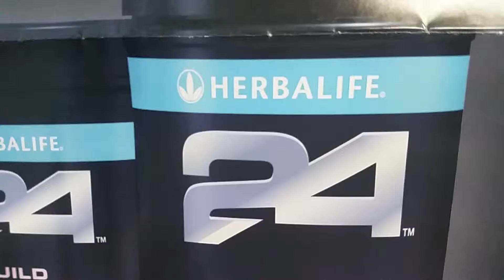Yuma, Arizona - HERBALIFE IND MEMBER C. ARTHUR - Herbalife24 - lose weight